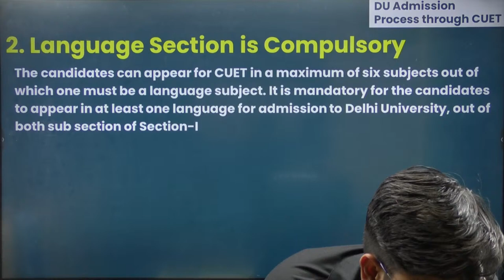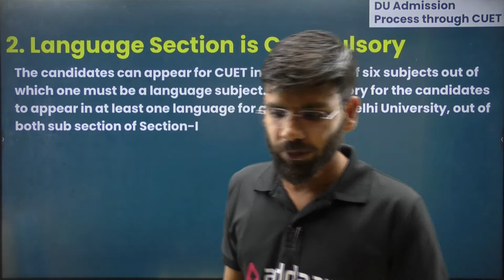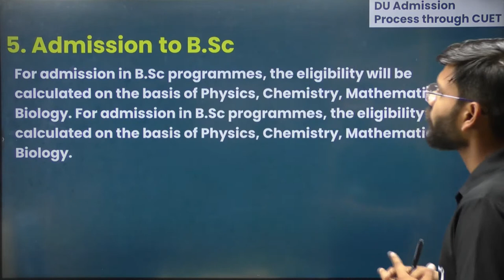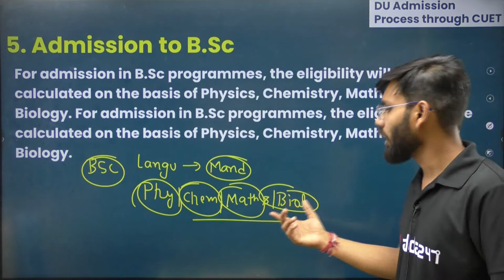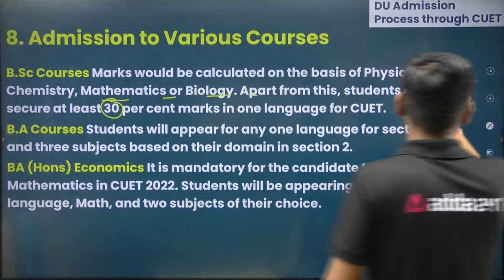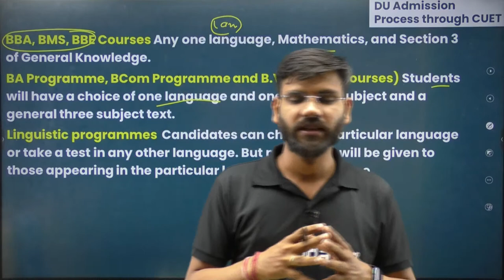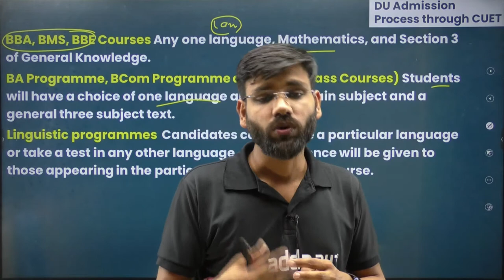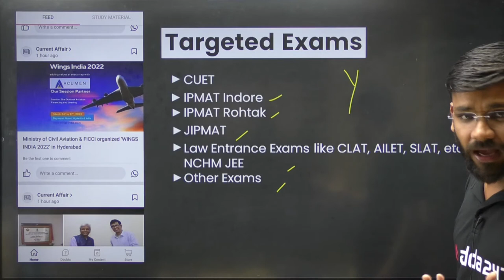CUET 2022 | Language and Minimum 3 Domain subjects Mandatory for DU? By Varun Goel